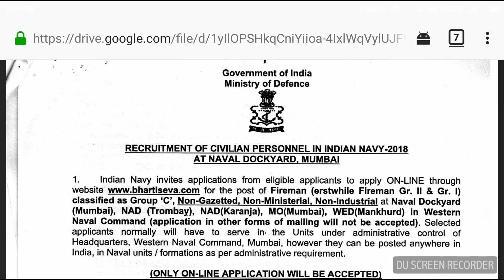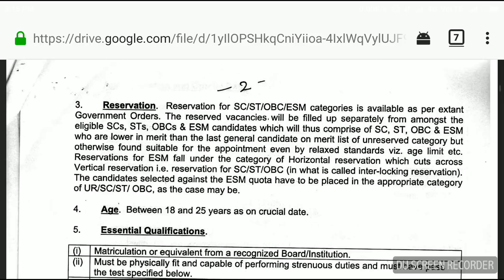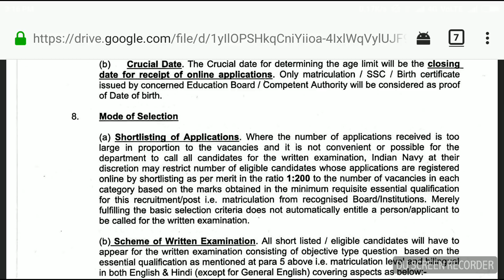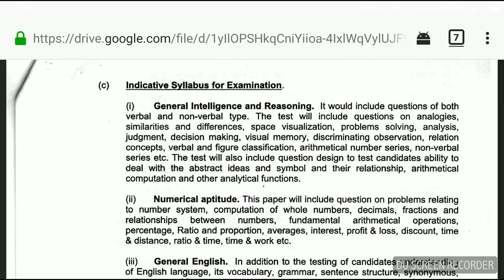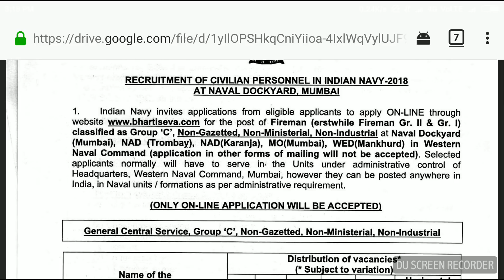INDIAN NAVY 2018 ONLINE APPLY FIREMAN NAVAL DOCKYARD MUMBAI TOTAL POST -95 !!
APPLY ONLINE START

LAST DATE APPLY ONLINE - 17 MAY 2018